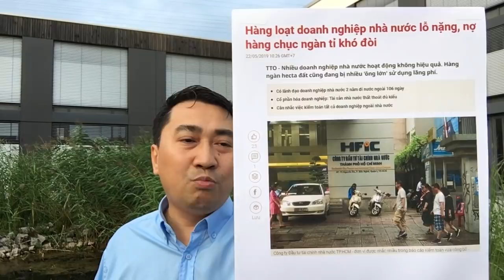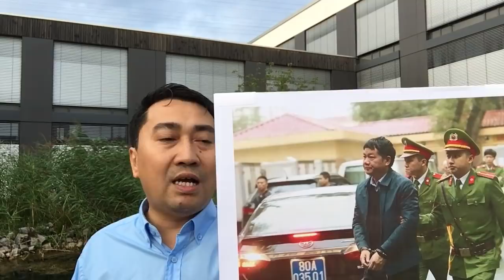TQ tìm cách buộc – VN tính bài chuồn